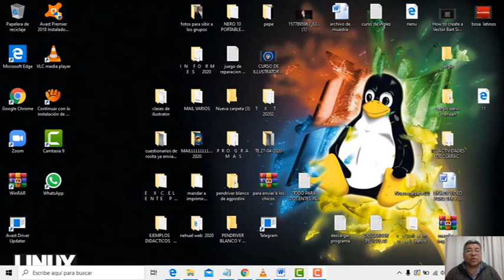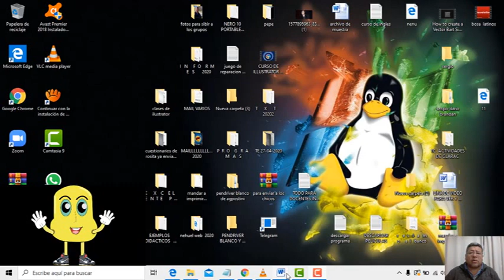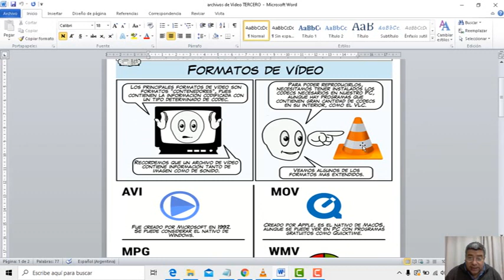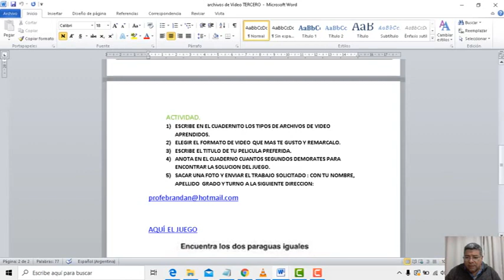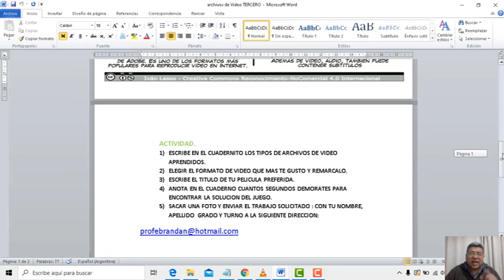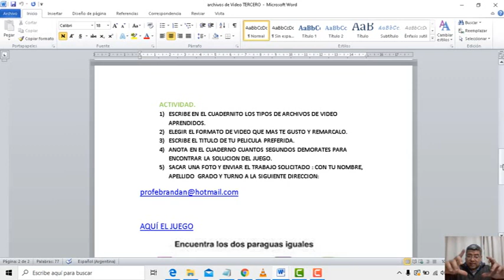TERCERO Formato de Video